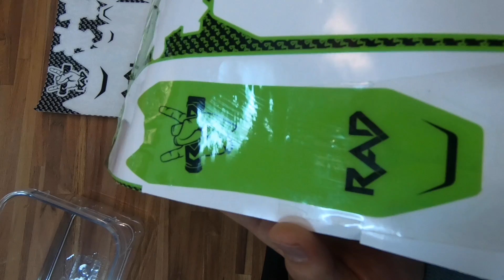자전거 보호필름 RAD 테스트!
자전거 보호필름  RAD 테스트 영상입니다.
산악자전거, 사이클 모두 사용 가능합니다.
과연 어떤 필름이길래 자전거를 보호할 수 있을까요?
라드필름의 성능을 확인해봤습니다. ^^

많은 정보를 물어보시는데..
더 자세한 정보는 에서 제품 정보를 확인해보세요.